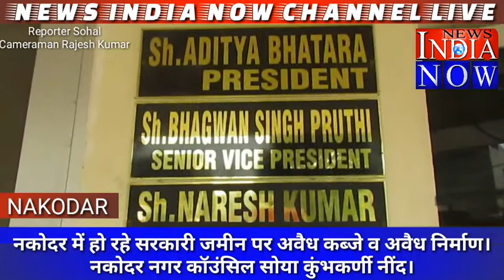NEWS INDIA NOW नकोदर नगर कॉउंसिल जान बूझ कर सोया कुभकर्णीय नींद, लोग कर रहे सरकार जमीनों पर कब्जे।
नकोदर नगर कॉउंसिल जान बूझ कर सोया कुभकर्णीय नींद, लोग कर रहे सरकार जमीनों पर कब्जे। नकोदर बस स्टैंड के समीप हो रहा घाड़ले से सरकारी जमीन पर कब्जा और नगर कॉउंसिल ने काम रुकवा झाड़ा अपना पल्ला।